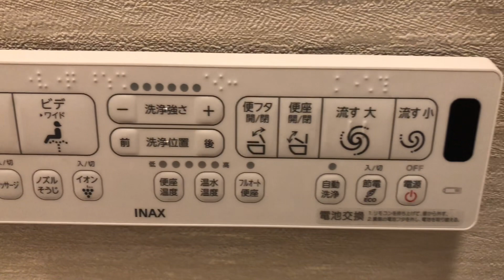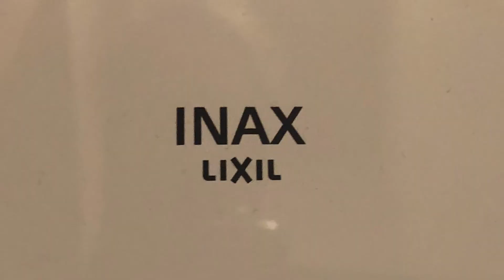Japanische Toilette Japanese Toilet How Do You Use This Toilet?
How To Use Japanese Toilet?